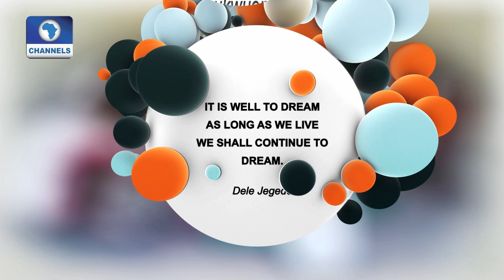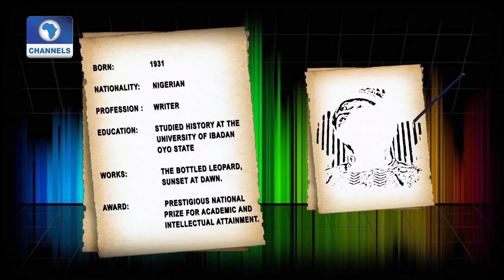Cross-Cultural Artist, M. H Sarkis Shares Her Creative Vibes With Arthouse 1